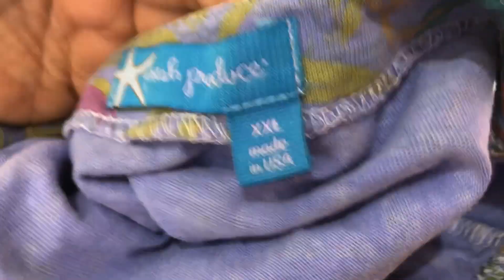Jewelry Bag - Gold & Silver Jewelry Haul | Church Garage Sale| Reselling on eBay & Poshmark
Church Garage Sale: Jewelry finds & Jewelry Bag, some shoes & clothes to resell on eBay & Poshmark.